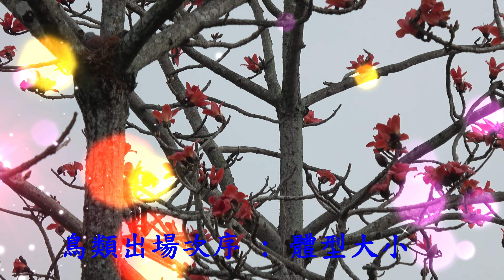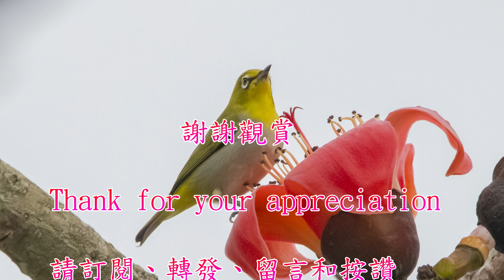When the wood cotton flower tree bloosm 木棉花開時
Birds on the wood cotton flower 台灣3個木棉道常見鳥